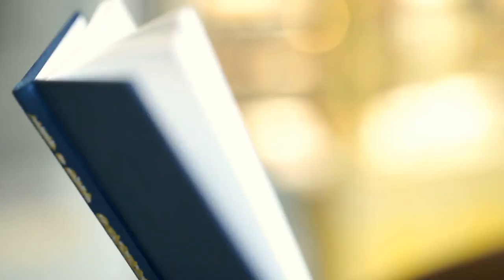Mother's Day aur Aik Thalkh Hqiqat - vlog 60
Mother's Day aur Aik Thalkh Hqiqat